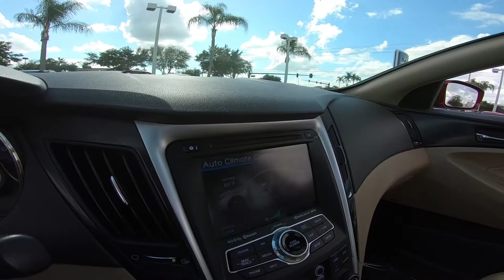2012 Hyundai Sonata Limited Interior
Take An In Depth Tour Of The Interior Of Our Pre-Owned 2012 Hyundai Sonata Limited / ST#403686